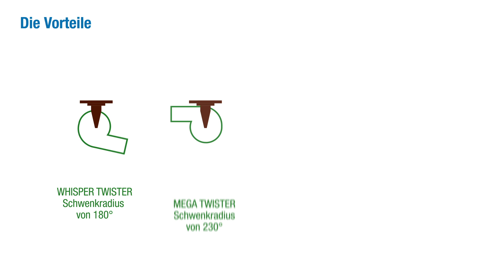Wiedenmann MEGA TWISTER / WHISPER TWISTER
Laubbläser MEGA TWISTER:
Zur effizienten Beseitigung von Laub in Parkanlagen sowie auf Sport- und Golfplätzen.

Für Traktoren ab 30 kW (40 PS).

Das Laubgebläse MEGA TWISTER eignet sich dank leistungsstarker Flüsterturbine ideal zum Beseitigen von Laub. Trotz seiner hohen Blasleistung von 390 Kubikmetern pro Minute ist die Geräuschemission auf einem erfreulich niedrigen Niveau. Dadurch ist der MEGA TWISTER auch in geräuschempfindlichen Umgebungen wie Golfplätzen, Krankenhäusern oder Altersheimen problemlos einsetzbar.

Durch den einzigartigen Verschwenkmechanismus lässt sich das Laubgebläse stufenlos um 230° schwenken. So können Laub und andere Materialien kontinuierlich ohne Rückwärtsfahren in die gleiche Richtung geblasen werden. Auch rationelles Rundumarbeiten von links nach rechts ist ohne Wendemanöver möglich. Die Ausblasdüse ist manuell vertikal verstellbar, sodass der Luftstrom den jeweiligen Bedingungen angepasst werden kann. Optional kann die Ausblasdüse auch hydraulisch verstellt werden.

Der MEGA TWISTER ist serienmäßig mit einer großer Stahlrolle (∅ 17 cm) ausgestattet und optional mit Fahrwerk mit zwei luftgefüllten Rädern (11 x 7- 4) ausrüstbar.

Leaf Blower MEGA TWISTER:
For the efficient removal of leaves in park grounds as well as sport fields and golf courses.

For tractors from 30 kW (40 PS).

Thanks to its powerful whisper turbine, the leaf blower MEGA TWISTER is ideally equipped to remove leaves efficiently. Despite its high blowing performance of 390 cubic metres per minute, it has a very attractively low noise emission. This feature makes the MEGA TWISTER perfect for use in noisesensitive environments such as golf courses or the grounds of hospitals or old-age homes.

Due to a unique swivelling mechanism, the leaf blower can be continuously swivelled through 230° so that leaves and other materials can be continually blown in one direction without needing to back up. It is also possible to work rationally from left to right without any turning manoeuvres. The air nozzle can be adjusted vertically by hand so the air stream can be adapted to the prevailing conditions. Optionally,  a hydraulically adjustable nozzle is also available.

The standard model of the MEGA TWISTER comes equipped with a large steel roller (∅ 17 cm) and optionally can be furnished with a bogey and two air filled tyres (11 x 7- 4).

Souffleur de feuilles MEGA TWISTER:
Pour l'élimination efficace des feuilles dans les parcs ainsi que sur les terrains de sport et les golfs.

Pour tracteurs à partir de 30 kW (40 ch).

Grâce à sa puissante turbine hyper-silencieuse, le souffleur de feuilles MEGA TWISTER est l'outil idéal
pour l'élimination des feuilles. En dépit de sa grande capacité de soufflage de 390 m³/min, le niveau sonore de l'appareil est faible, ce qui est appréciable. Ainsi le MEGA TWISTER est conseillé également pour les zones  sensibles au bruit telles que les terrains de golf, aux abords des hôpitaux ou des maisons de retraite.

Grâce à son mécanisme de pivotement exclusif, le souffleur de feuilles peut pivoter en continu de 230°, ce qui a l'avantage de souffler les feuilles et autres matériaux continuellement dans une direction, sans jamais devoir faire marche arrière. Il est également possible de travailler rationnellement en mouvement circulaire de la gauche vers la droite, sans devoir faire demi-tour. La buse soufflante est réglable verticalement à la main, de sorte que le courant d'air puisse être adapté aux conditions existantes. Accessoirement, la buse soufflante est réglable par hydraulique.

Le MEGA TWISTER est équipé de série d'un rouleau en acier largement dimensionné (∅ 17 cm) et en option d'un essieu 2 roues à pneu (11 x 7- 4).